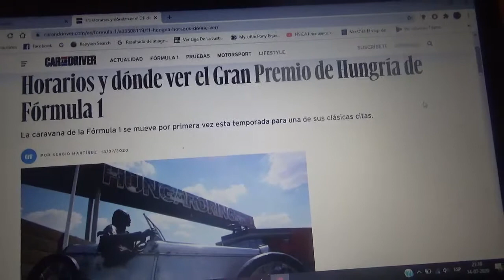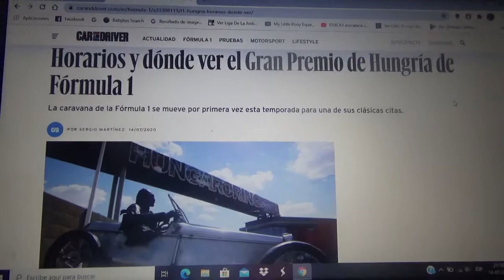Previa Gran Premio de Hungría 2020 de Fórmula 1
Una breve previa de la tercera carrera de la presente y reiniciada Temporada 2020 de la F1 que se disputará en el trazado común Hungaroring de Budapest capital de Hungría

Esperaré otra victoria de Lewis Hamilton en este circuito para que se acerque todavía mas al famoso y difícil record de mi favorito de infancia de la historia de la máxima competición mundial del automovilismo el alemán Michael Schumacher "Schumi"